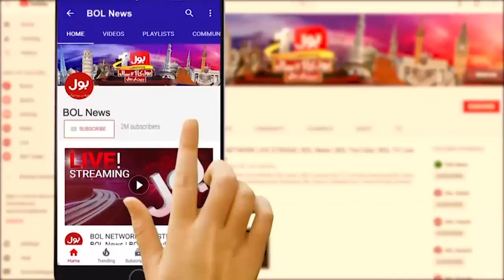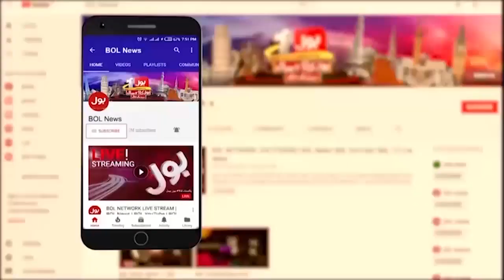Imran Khan Minar e Pakistan Jalsa | PTI Power Show | Ab Baat Hogi | Makhdoom Shahabuddin | 25-3-2023